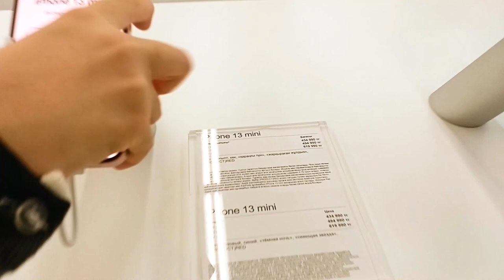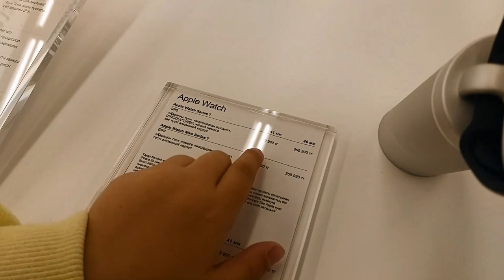Vlog. Ештеңе алмасақта Мечтаны аралап бағаларды білдік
Guleke. Жолшыбай кетіп бара жатып мечта дүкеніне кіріп шықтық.
Видео түсіру үшін телефон алуды ойлап жүрміз,мечтадағы телефон бағаларын білдік.
Ештеңе алмасақта Мечтаны аралап бағаларды білдік

және ең бірінші болып ең соңғы шыққан видеоны көру үшін қоңырау суретін басуды ұмытпаңыз.

Достар, егер сізге видео ұнаған болса, сіз арнаға көмектесе аласыз:Басқада адамдар көруі үшін осы бейнероликты достарыңызбен әлеуметтік желілерде бөлісіңіз.

Сіздердің пікірлеріңіз бен ұсыныстарыңызды алуға әрдайым қуаныштымын!